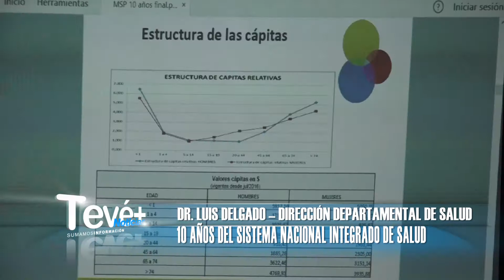DR LUIS DELGADO